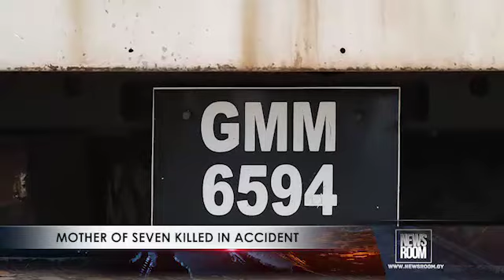Mother of seven killed in accident 1